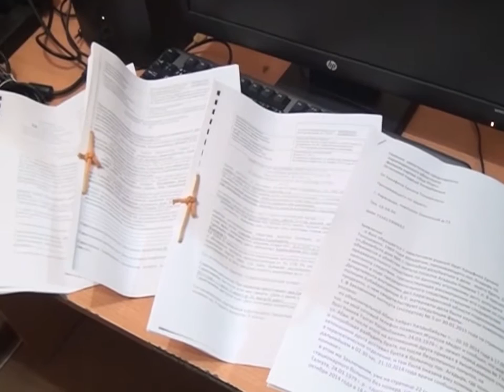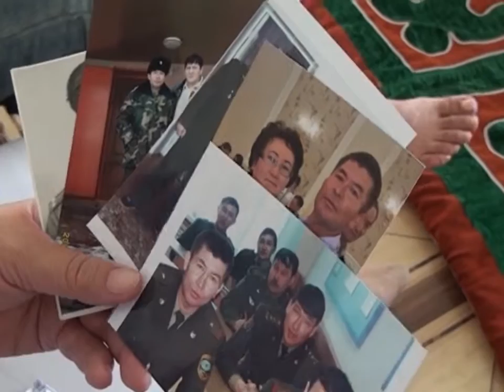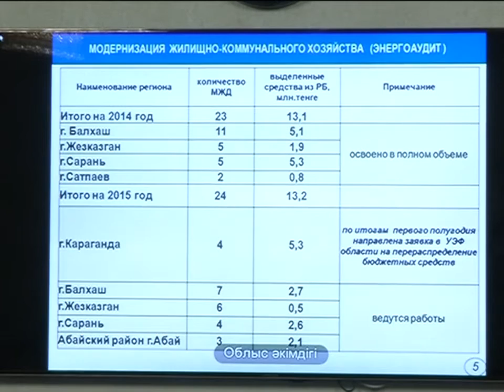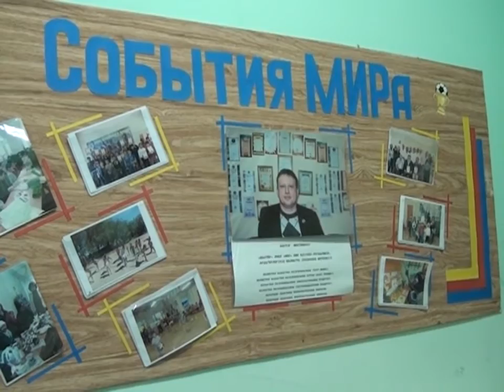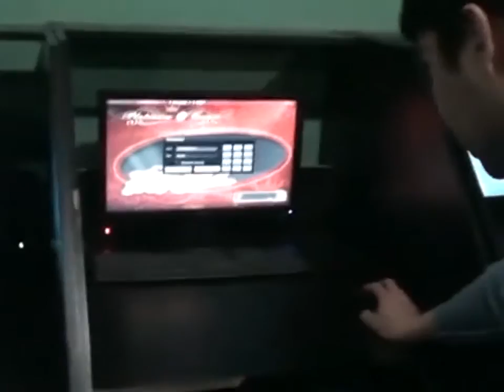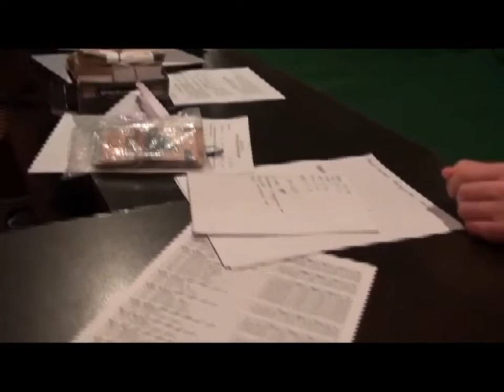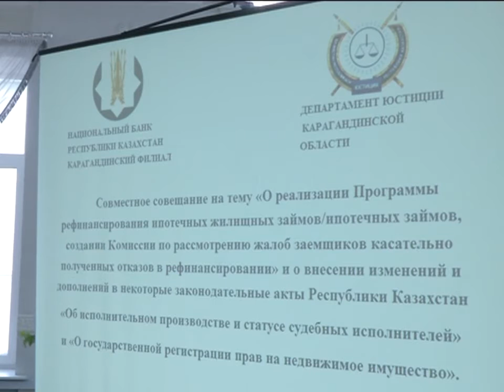28/07/2015 - Новости канала Первый Карагандинский